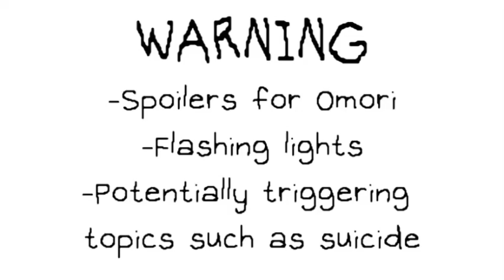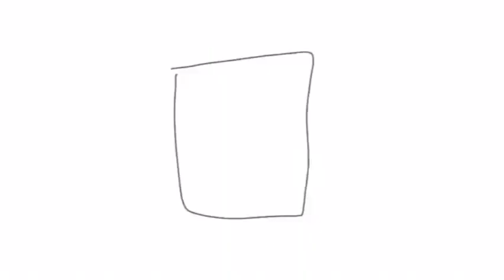Honey Blue - Complete/Full Omori MAP [SPOILERS]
I forgot to put this in the video, but TimelessTurntables made the Honey Blue playlist! Here's their channel

Other complete Omori MAPs to check out!
Pale Machine
Melty Land
Final Duet reanimated
My Time
Variations on a Cloud
Choice
Good Morning

blind_luck - parts 1, 15, 37, credits